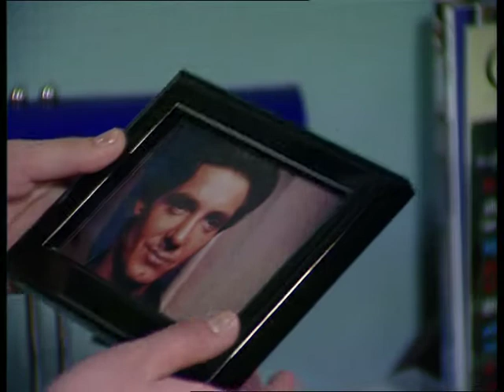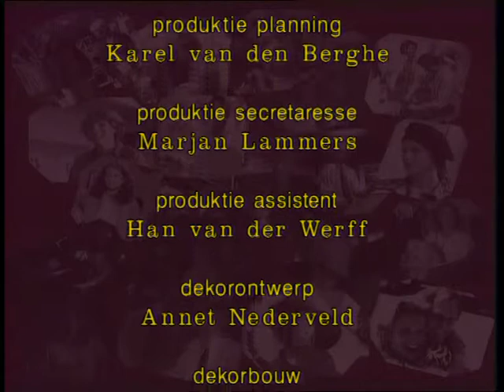GTST - seizoen 1 aflevering 183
Daniël wantrouwt het ongeluk van Rien. Arnie gaat teleurgesteld weer thuis wonen. John ontfermt zich over Mickey. Jef verneemt de gevolgen van zijn uitbarsting tegen Herman. Rien, genietend van de aandacht die hij krijgt, wil Annette aansprakelijk laten stellen voor het ongeluk.